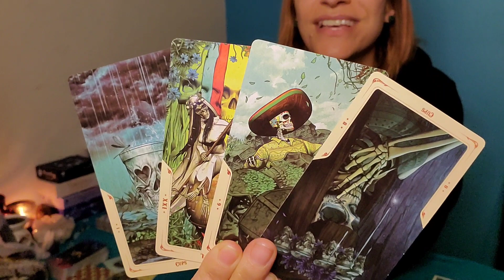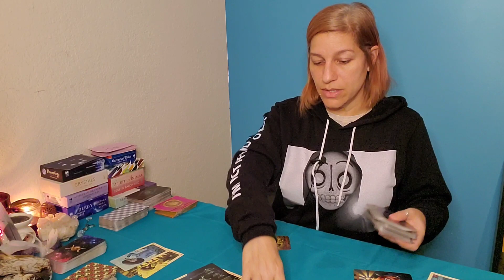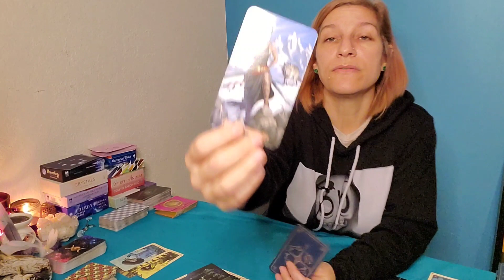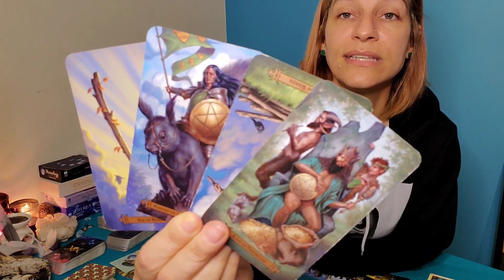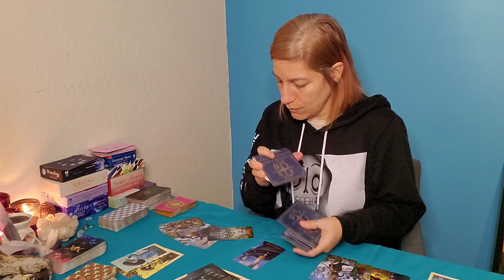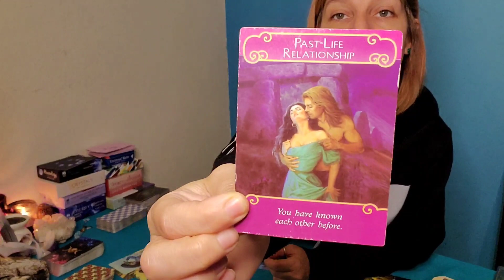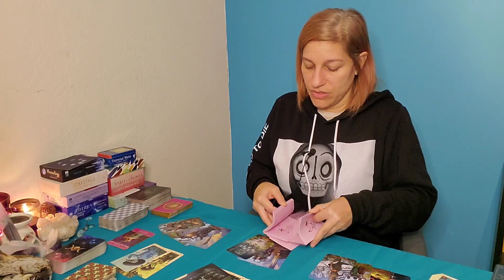Gemini ♊ Helping you heal....ready! Love quickie. January 12th-18th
This is a general intuitive oracle/tarot reading for Gemini sun, moon and rising. The energies are general so if they do not resonate with you please check the readings for your rising and moon signs. General means, anything can come through in the reading and not everything will resonate for every person so take what resonates for you and leave what does not.